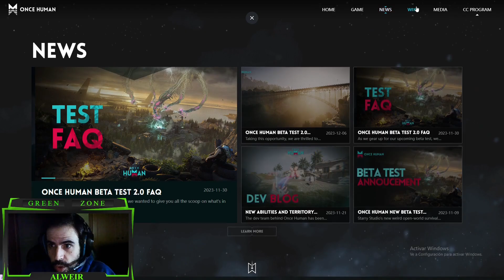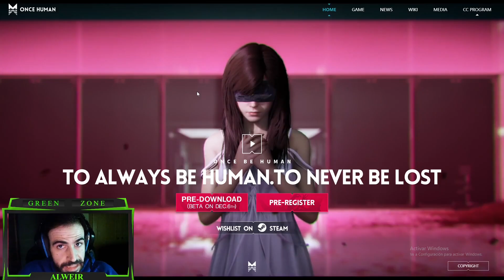| ONCE HUMAN | NUEVO JUEGAZO! ¿COMO DESCARGARLO? TODA LA INFORMACION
Muy buenas familias! oncehuman nuevo juego ¿como descargar ?